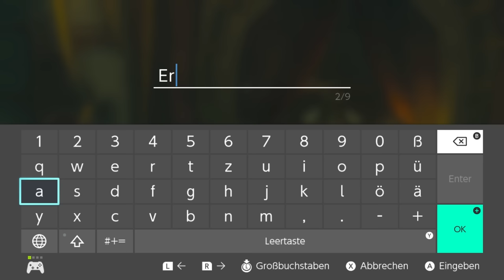Let's Play Zelda Breath of the Wild [German][Blind][#13] - Registriert im Regen!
Let's Play Zelda Breath of the Wild [Deutsch][60fps] Part 13

Nachdem ich ein paar rückwirkende Besorgungen gemacht habe, will ich erneut versuchen mir ein Pferd zu fangen. Dem ich dann den tollen Namen Ersti verleihe. :D
Have Fun!

«Zelda Breath of the Wild» THUMBNAIL in Zusammenarbeit mit: LinaFleer

INFORMATIONEN über The Legend of Zelda Breath of the Wild:

- Begib dich in eine Welt voller Abenteuer!

Vergiss, was du bisher über The Legend of Zelda weißt! Begib dich in eine neue Welt voller Abenteuer und Entdeckungen in The Legend of Zelda Breath of the Wild, einem innovativen neuen Spiel in der beliebten Reihe. Reise über Felder, durch Wälder und auf Berggipfel, und finde im Laufe der Geschichte heraus, was aus dem zerstörten Königreich von Hyrule geworden ist.

- Erkunde die Wildnis von Hyrule auf deinem eigenen Weg!

Erklimme in The Legend of Zelda Breath of the Wild Türme und Gipfel und suche nach neuen Zielen, dann bahne dir einen Weg dahin und tauche ein in die Wildnis. Unterwegs bekämpfst du furchterregende Gegner, jagst wilde Tiere und sammelst Zutaten für Gerichte und Tränke, die dich auf deiner Reise stärken.

- Mehr als 100 Prüfungsschreine, die es zu entdecken gilt!

Die Schreine sind in der Spielwelt von The Legend of Zelda Breath of the Wild verteilt und warten darauf, in einer beliebigen Reihenfolge von dir entdeckt und erkundet zu werden. Finde sie und löse ihre Rätsel, ohne in ihre Fallen zu tappen, um spezielle Items und anderen Belohnungen zu erhalten, die dir auf deiner weiteren Reise behilflich sind.

- Bereite dich angemessen vor!

Die riesige Welt, die von dir entdeckt werden will, ist auch in ihrem Klima abwechslungsreich. Angemessene Ausrüstung ist hier Pflicht, wenn du jeden Winkel erkunden willst. In kälterem Wetter musst du dich warm anziehen, in der Wüste ist luftigere Kleidung gefragt. Einige Ausrüstungsgegenstände haben sogar Spezialeffekte, die dich zum Beispiel schneller oder unauffälliger machen.

- Beim Kämpfen ist Strategie gefragt!

Die Welt wird von den unterschiedlichsten Gegnern bewohnt, die entsprechend jeweils verschiedene Angriffsmuster oder Waffen haben. Hier musst du mitdenken und dir eine angemessene Strategie für den Kampf zurechtlegen, wenn du sie besiegen willst.

WICHTIGER HINWEIS:

Wenn Dir das Spiel gefällt, bitte unterstütze die Entwickler und kaufe Dir das Spiel The Legend of Zelda Breath of the Wild von Nintendo im Original für die Nintendo Switch oder die Nintendo Wii U!